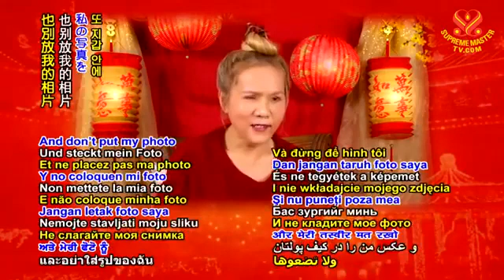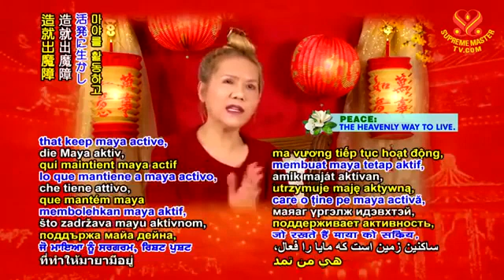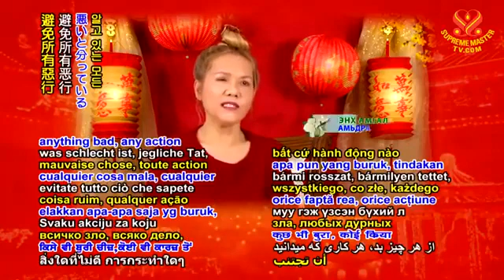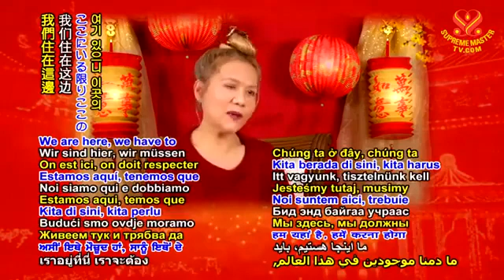Làm Sao Để Tránh Lực Lượng Phủ Định, THANH HẢI VÔ THƯỢNG SƯ